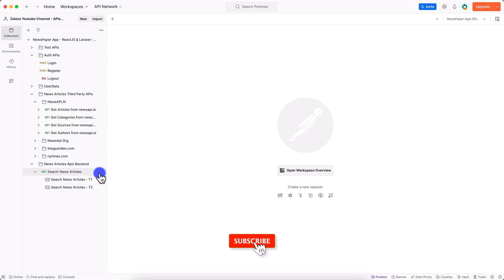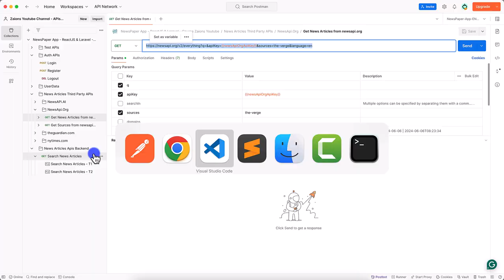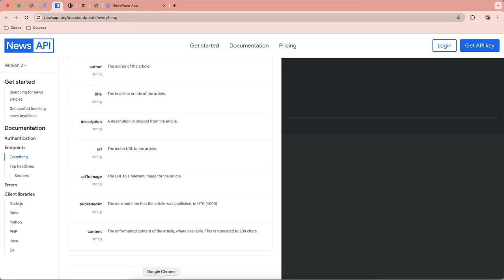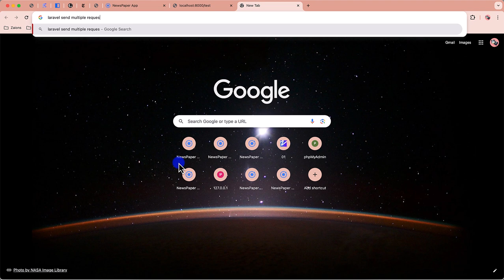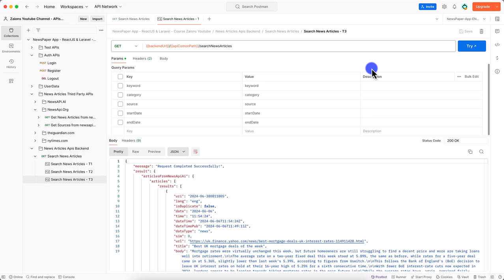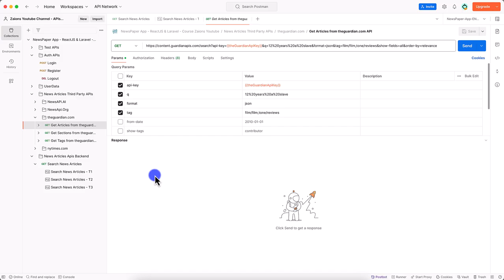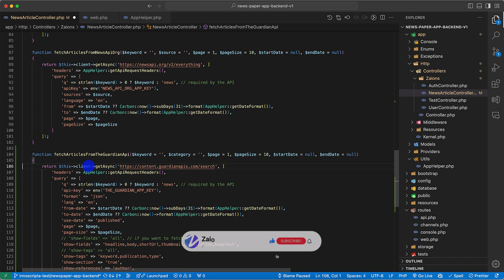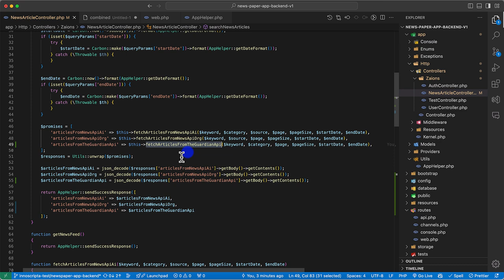Advanced API Handling with Laravel Fetching News from Multiple Sources - Urdu Hindi - Part1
Enhancing the Search Articles API with Multiple News Sources

Continue enhancing our newspaper app by integrating multiple news sources into our Laravel backend. This video focuses on fetching news from newsapi.org and The Guardian's open platform, using Laravel's GuzzleHttp Client Promise for efficient API calls.

What You'll Learn:

Multi-Source Integration:
How to fetch news from multiple third-party APIs simultaneously to enrich our app's content.

Using GuzzleHttp Promises:
Implementing asynchronous requests to improve API call efficiency.

Error Handling:
Strategies to handle partial failures in multi-API requests to ensure the app remains functional.

Development Challenges:

Initial attempts using GuzzleHttp Promises and the decision to revert to sequential calls due to error handling complexities.
Ensuring a robust user experience by providing fallback content when one of the news sources fails.

Tutorial Highlights:

Setting up and configuring GuzzleHttp Client to manage asynchronous requests.
Detailed explanation of choosing the best strategy for API calls in a production environment.
Tips for handling errors and fallbacks to maintain a seamless user experience.

Engage and Learn:

Apply these integration techniques in your projects to handle multiple data sources effectively.
Share your approaches to API integration and error handling.

We Value Your Feedback:

Your feedback is crucial in refining our content. Let us know what works and what can be improved.

Happy Coding!

📌 Table of Contents & Video Chapters:
00:00 - Introduction
00:34 - Implementing "Newsapi.org" in our laravel backend and testing that using postman - NewsPaper App Development Course - Zaions
18:16 - Improving the Third Party News Api Calls by calling all APIs at the same time - NewsPaper App - Zaions
25:07 - Implementing "theguardian.com" in our laravel backend and testing that using postman - NewsPaper App Development Course - Zaions
39:07 - Please Continue with it’s next part (Part#2)